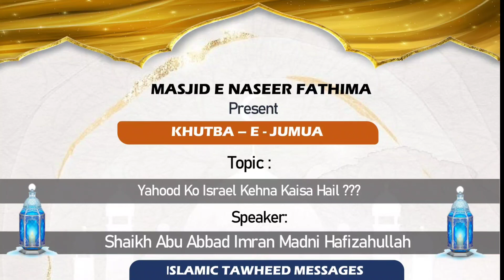Yahood Ko Israel Kehna Kaisa Hai?? || Shaikh Abu Abbad imran Madni Hafizahullah || Jumma Khutbah